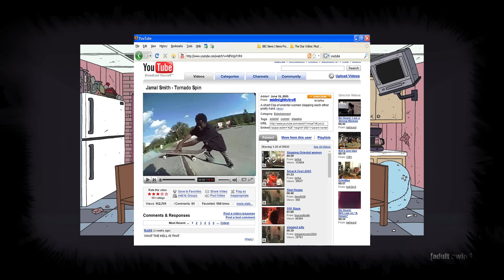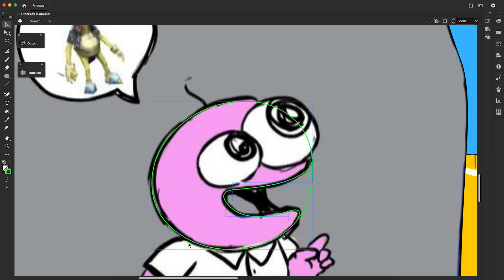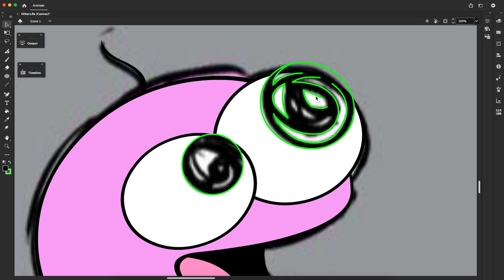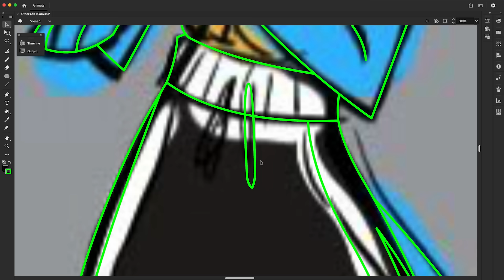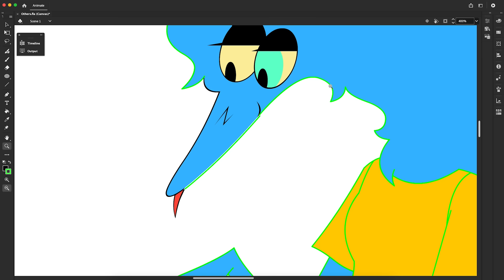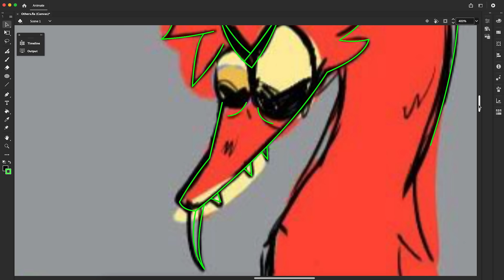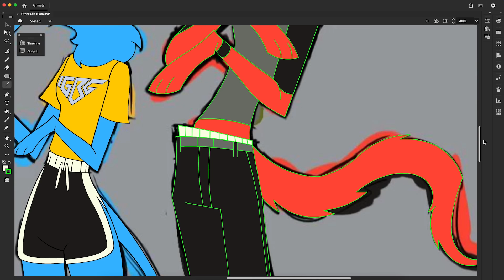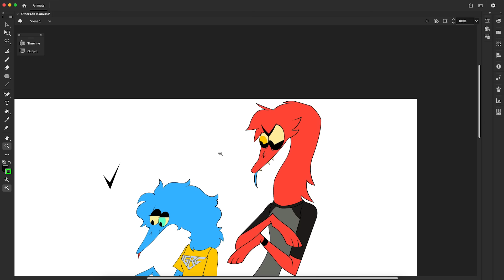SMILING FRIENDS the best adult animated show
AHHH what an amazing show, THAT is how you do it I truly love smiling friends they follow the premise of it show, it has pretty sold jokes and well rounded characters and just an overall great vibe I always worry about Adult animation cause we've been getting nothing but copies of copies for yrs and the adult animations we do get that try something different get scrapped or LIED about what what the show was actually going to do but its nice to have something drop and be what it always wanted to be and have ppl actually  see the love that went into this show I genuinely think smiling friends is a pretty smart show yeah it hides behind wacky fast humor but there is alot about it that just makes me think but in a I get to think about it and not the show telling me to anyway